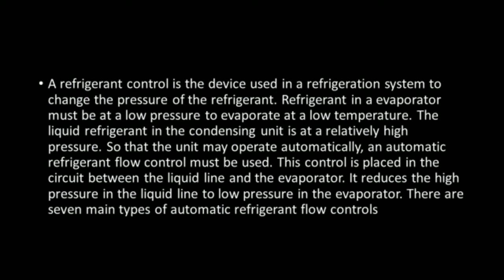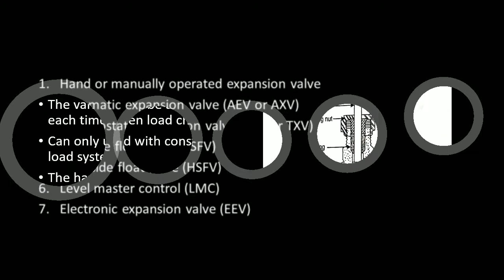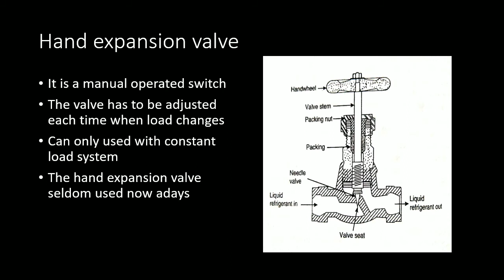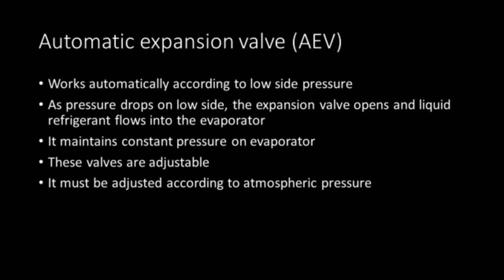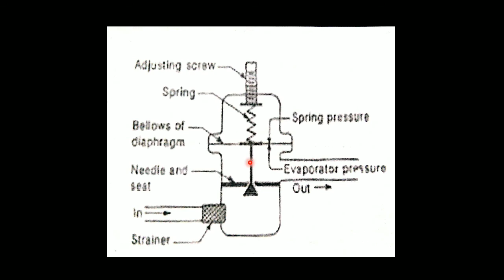Expansion valve 1-working of hand expansion valve and automatic expansion valve --malayalam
Online class for iti MRAC trainees. Subject expansion valve- hand expansion valve, automatic expansion valve.